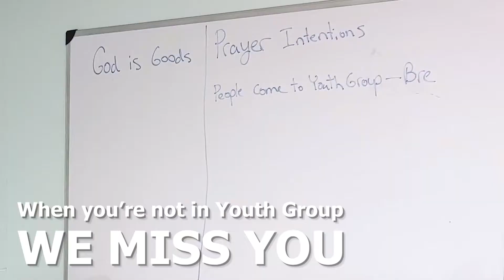We miss you!